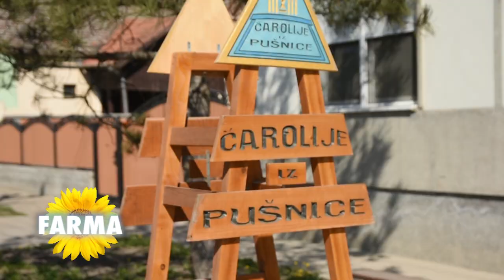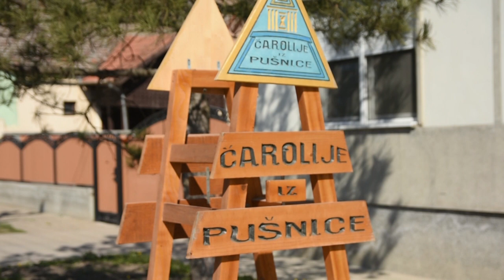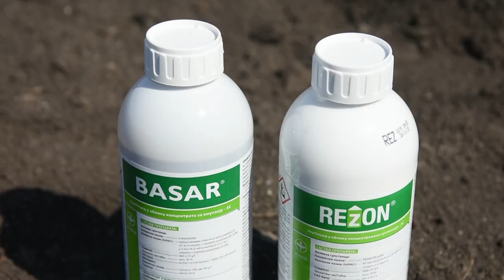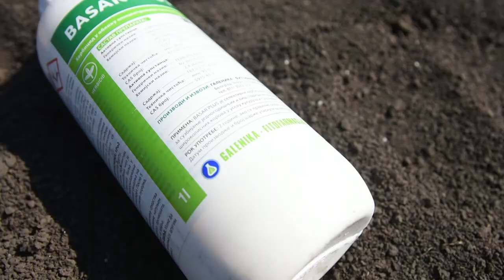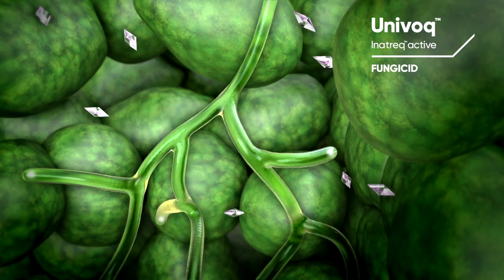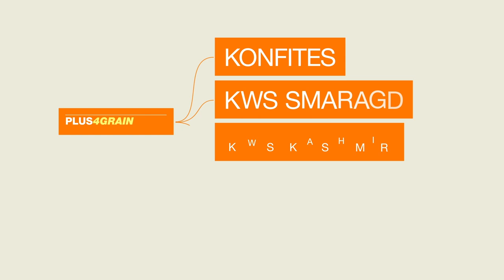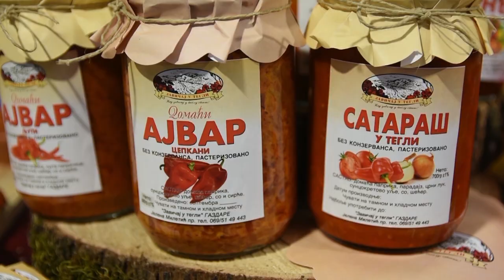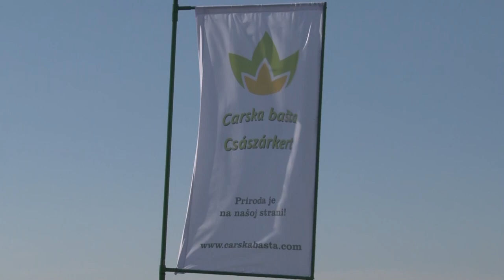Poljoprivredna emisija Farma 1059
U 1059. epizodi emisije Farma dobićete odgovore na sledeća pitanja:
Zašto ljubitelji dobrog zalogaja moraju da probaju delikatese "Čarolije iz pušnice"?
Ka čemu bi trebalo da stremimo kada je u pitanju voćarska proizvodnja u Srbiji?
Zbog čega turisti u sve većem broju posećuju salaš Isailovi iz Sremske Mitrovice?